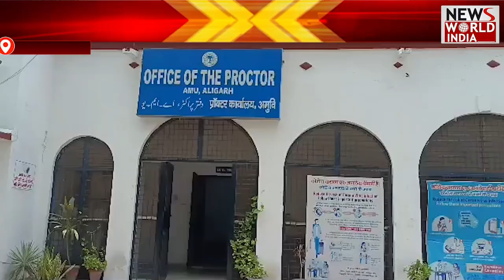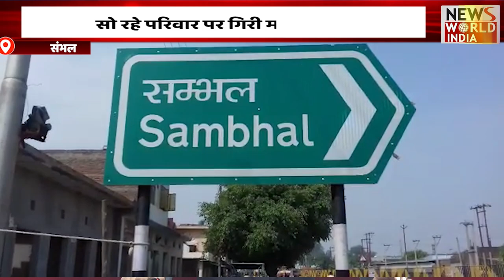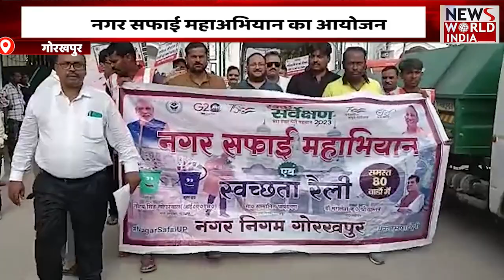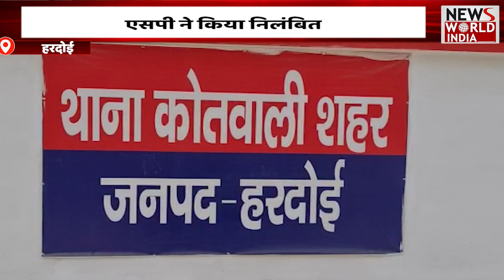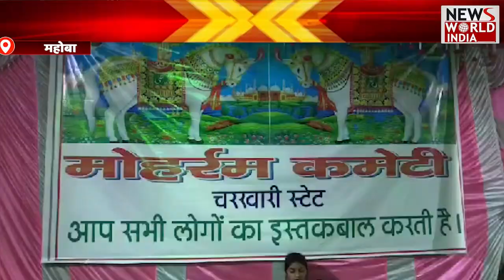हिंदी समाचार बुलेटिन | Latest News | Hindi News Bulletin